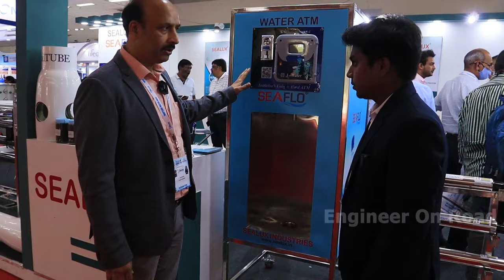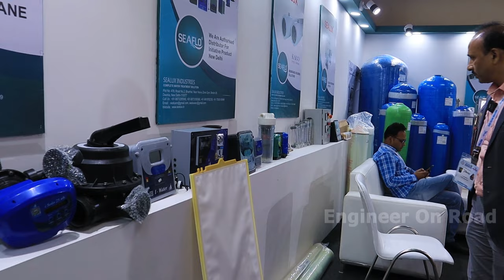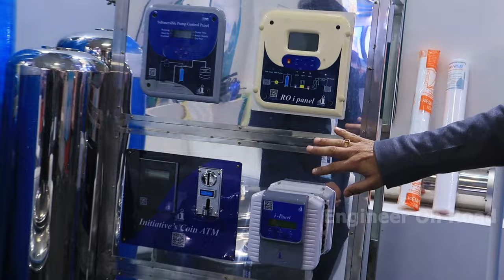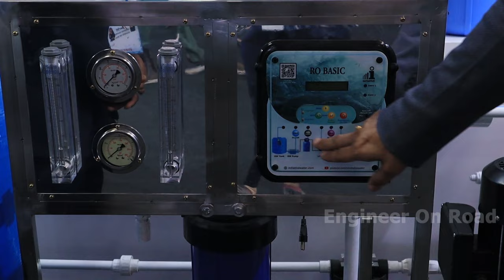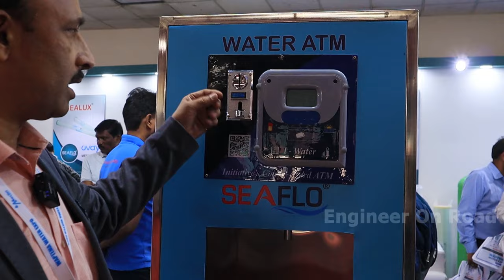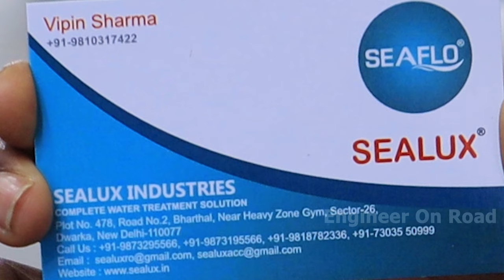Commercial RO Plant, Water ATM & accessories manufacturer & Traders Company | WAPTEMA WATER EXPO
Established in the 2000, we, Sealux Industries, are an eminent manufacturer, supplier, exporter, wholesaler and trader of a wide array of Commercial RO Plant, Commercial RO Component, Softener and DM Plant, Domestic RO Filter, RO Spare Part, Domestic RO Component, Meter and RO Pump, Housing Product, Valve and Candle and Adopter and SV Component. Since our company has commenced business, we have maintained high standards of quality for our products and continue to do so. The products are manufactured by utilizing latest technology along with high grade material and components.

1000 lph ro plant installation,
250 lph ro plant installation,
100 lph ro plant installation,
500 lph ro plant installation,
25 lph ro plant installation,
50 lph ro plant installation,
2000 lph ro plant installation,
1000 liter ro plant installation,
ro plant membrane installation,
installation of ro plant,
ro water plant installation,
500 liter ro plant installation